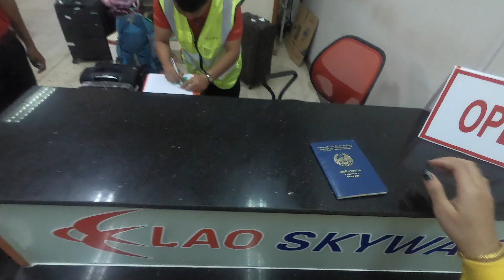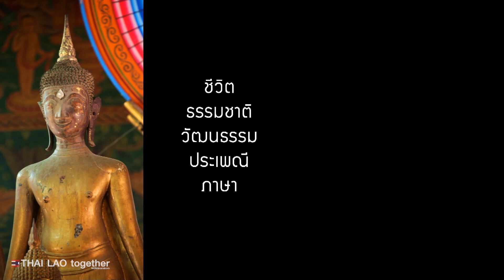เวียงจันทน์ 2020 : MODERN VIENTIANE 2020, LAOS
ความเจริญแบบก้าวกระโดด แต่ก็ยังคงไว้ ประเพณีนิยม ร่วมสมัยของคนในชาติ
เป็นที่น่ายกย่องของชาวต่างชาติ...ต้องลองมาเที่ยวลาวสักครั้งครับ :)

คราวหน้าพบกับเรื่องลาวและไทยดีๆกันอีก
ไปไทยมาลาว ไปไหนไปกัน
ไทยลาวไปด้วยกัน